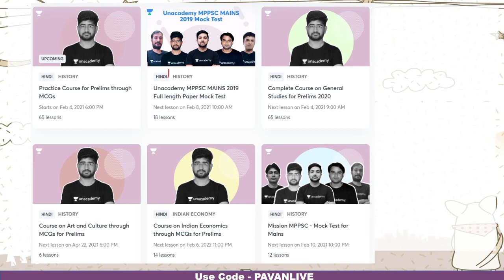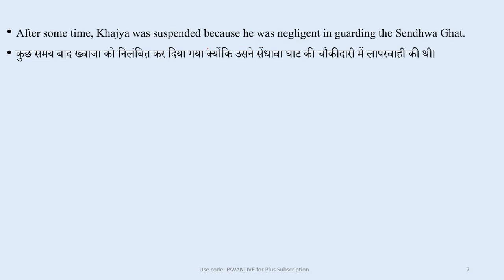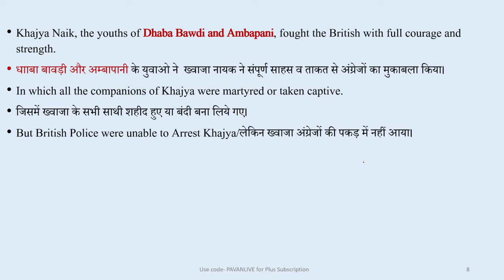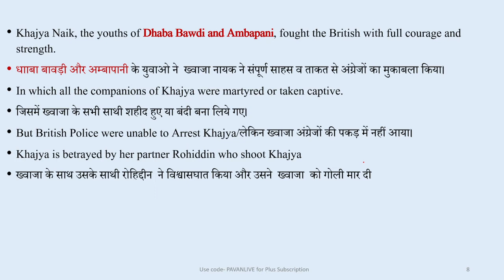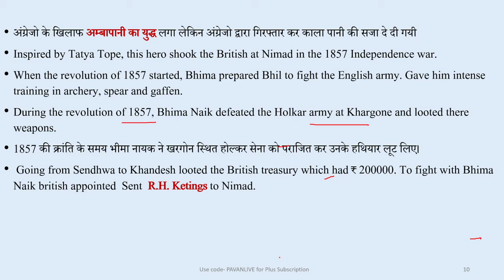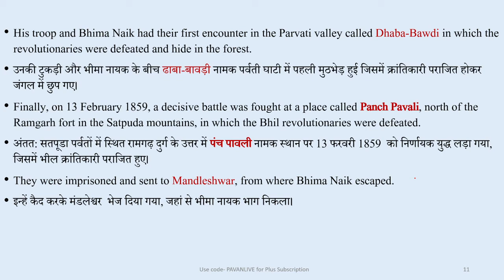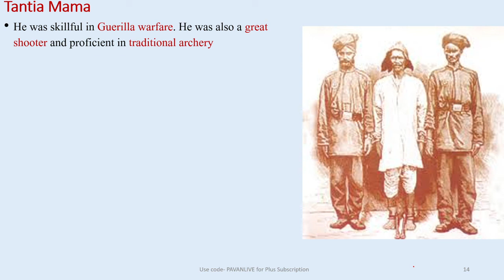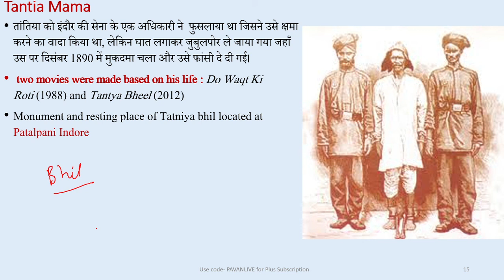Bheema Nayak, Khajya Nayak and Tantiya mama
This lesson starts with a discussion on Bheema Nayak, Khajya Nayak and Tantiya mama. In this lesson, Pavan Choudhary shares his various preparation strategies along with examples that will help you to crack the exam.

Unacademy Subscription Benefits:
1. Learn from your favorite teacher
2. Dedicated DOUBT sessions
3. One Subscription, Unlimited Access
4. Real-time interaction with Teachers
5. You can ask doubts in the live class
6. Limited students
7. Download the videos & watch offline